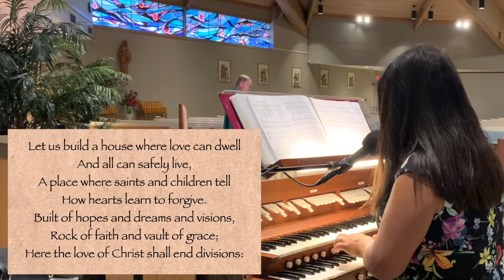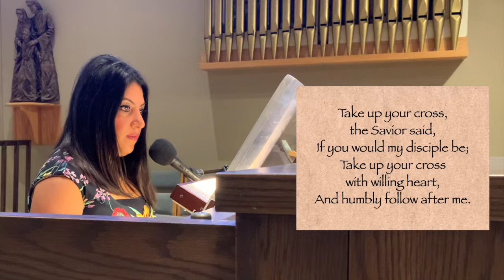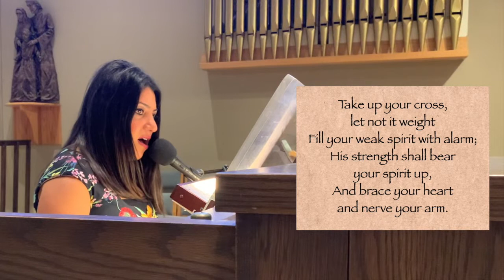St. Edith Church - Sunday Mass - June 28, 2020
St. Edith Church
Sunday Mass
June 28, 2020
Thirteenth Sunday of Ordinary Time